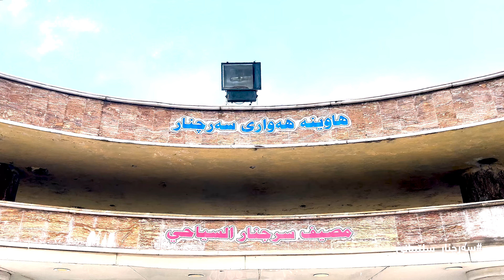سەرچنار لە وەرزی پایزدا سلێمانی sarchnar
سەرچنار یەکێکە لە گەڕەکەکانی شاری سلێمانی، دەکەوێتە ڕۆژئاوای شار.[١] جاران بەھۆی لاوازی کەرەسەی ھاتوچۆوە و، کەمی دانیشتووانی شار، سەرچنار جیابوو لە بەشەکانی تری سلێمانی و دەزانرا لەکوێوە بۆ کوێ دەستپێک و کۆتایییەتی، ئەمڕۆکە سەرچنار تێکەڵ بووە و لەدەوریا چەندین گەڕەکی تر دروست بوون وەک: شەھیدانی سەرچنار، گردی سەرچنار، .. ھتد.[٢]

ھاوینەھەواری سەرچنار
سەرچنار بەیەکێک لە ھاوینەھەوارەکانی عێراق دەژمێردرێت بەھۆی بوونی ئاوی ھەڵقوڵاوی ژێر گرد و بەرزایییەکانی. زۆر لە مێژە سەرچنار ئوتێل و شوێنی حەوانەوەی لێدروست کراوە بۆ گەشتیاران. شوێنێکی فێنک و خەم ڕەوێن بووە بۆ خەڵکی سلێمانی و دەوروبەری، کە تاکوو ئەمڕۆش کۆتایی ھەفتان خەڵکانێکی زۆر ڕووی لێدەکەن بۆ سەیران. سەرچنار چەندجارێک نۆژەنکراوەتەوە و سیمای ناو سەیرانگاکانی دەستکاریی کراون و خۆشکراوە.

ئاوی سەرچنار
سەرچنار ئاوێکی سروشتی ھەیە کە لەبنی بەرزایییەکانی دەروپشتییەوە ھەڵدەقوڵێت، ئەم سەرچاوەیە گرنگییەکی زۆری ھەبووە لە بوژاندنەوە و ئاوەدانکردنەوەی ناوچەکەدا، تاکوو ئەمڕۆ سەرچاوەیەکی سەرەکی ئاوی شاری سلێمانییە. لە ھاویندا ئاستی ئاوەکە زۆر کەم دەبیتەوە و، لەم ساڵانەی دوایدا بەھۆی وشکەساڵییەوە لەمانگەکانی وەرزی ھاویندا وشک دەکات.

کارگەی چیمەنتۆی سەرچنار
لەبەر بوونی شاخی بەردین و بەردەڵان لە سەرچناردا، لە ساڵەکانی پەنجاکانی سەدەی پێشوودا ڕووسەکان کارگەی چیمەنتۆی سەرچنار دروست دەکەن. بەھۆی ئەم کارگەیەوە، خانو و شوێنی نیشتەجیبوون دابین دەکرێت بۆ کارمەندەکانی، لەو دەمەوە سەرچنار بوژاندنەوەی بەخۆیەوە بینیوە. ئەم کارگەیە لەسەر بڕیاری حکوومەتی ھەرێمی کوردستان لە ساڵی ٢٠٠٨ دا داخرا، تاکوو ژینگەی ناوچەکە بەپاکی بمێنێتەوە و دیمەنی سەرچنار خۆشتر بێت

سەرچنار لە ئاوێنەی شیعری کوردیدا
ئەگەر بمانەوێت دەربارەی ھاوینەھەواری سەرچنار قسە بکەین دەبێت، بگەڕێینەوە بۆ سەرەتاکانی دروستکردنی شاری سلێمانی لە ساڵانی ١٧٨٣ بۆ ١٧٨٤ لەلایەن ئیبراھیم پاشای بابان-ەوە. وەک سەرچاوە مێژوویییەکانیش پێمان دەڵێن یەکێک لەو ھۆکارانەی وایان لە ئیبراھیم پاشای بابان کردووە کە ئەم شوێنەی ئێستای سلێمانی ھەڵببژێرێت بۆ دروستکردنی شار؛ ھۆکاری تۆبۆگرافی بووە.. بەو واتایەی لەوسادا مەڵکەندی کراوەتە سێنتەری شار، لە دەوروبەری شاریش چەندین سەرچاوەو کانی‌و مێرگ‌و سەوزایی ھەبووە.. ھەڵبەت ناودارترین‌و سەرنجڕاکێشترینی ئەو سەرچاوانە کانی ئاسکان‌و
گرنگی سەرچنار
جگە لەوەی کە سەرچنار سەرچاوەی ئاو بووە بۆ سلێمانی، کارگەی چیمەنتۆی تیابووە و، ھاوینەھەوارێکی خۆشبووە، سەرچنار شوێنێکی ھەستیاربووە بۆ داڵدەدانی پێشمەرگە و پشتیوانی لە شۆڕشی گەلی کورد، چونکە ھەڵکەوتی ناوچەکە و لکانی بە دۆڵ و بەرزایییەکانەوە یارمەتی پارتیزانانی داوە لە برەودان بەخەبات و تێکۆشان.
Sarchnar is one of the neighborhoods of Sulaimani, located in the west of the city.[1] In the past, Sarchnar was separated from other parts of Sulaimani due to poor transportation and lack of population They were such as: Sarchnar Martyrs, Sarchnar Hill, etc.

Sarchnar Resort
Sarchnar is considered one of the most beautiful resorts in Iraq because of the water flowing under the hills and mountains. Sarchnar has long been a hotel and accommodation for tourists. It was a cool and sad place for the people of Sulaimani and its surroundings, which still attracts many people on weekends. Sarchnar has been renovated several times and the appearance of its beaches has been modified and improved.

Sarchnar water
Sarchnar has a natural water source that flows from the heights of Darupshti. This source has been very important in the revival and reconstruction of the area. To this day, it is the main source of water in Sulaimani. In summer, the water level drops dramatically and in recent years it dries up during the summer months due to drought.

Sarchnar Cement Factory
Because of the presence of rocky mountains in Sarchnar, the Russians built the Sarchnar cement factory in the 1950s. Thanks to this factory, housing and accommodation are provided for its employees. Since then, Sarchnar has seen a revival. The factory was closed in 2008 by the Kurdistan Regional Government (KRG) to keep the environment clean and improve the view of Sarchnar

Sarchnar in the mirror of Kurdish poetry
If we want to talk about Sarchnar resort, we must go back to the beginnings of the construction of Sulaimani in 1783 to 1784 by Ibrahim Pasha of Baban. According to historical sources, one of the reasons why Ibrahim Pasha of Baban chose this present location of Sulaymaniyah to build the city; The reason for the topography is that Malkandi was made the center of the city. There were many springs, springs, dead and greenery around the city
The importance of Sarchnar
In addition to being a source of water for Sulaimani, Sarchnar had a cement factory and a pleasant resort. Sarchnar was a sensitive place for sheltering the Peshmerga and supporting the Kurdish people's revolution.